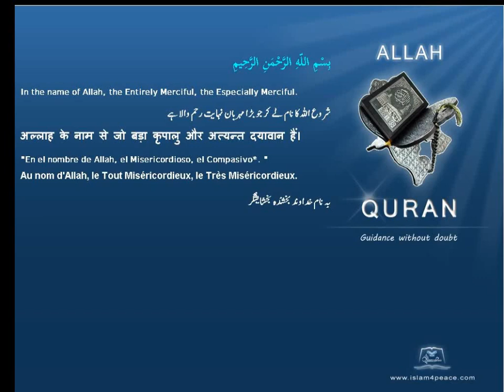Quran Dutch Translation 110 النصر An Nasr Divine SupportMedinan Islam4Peace com